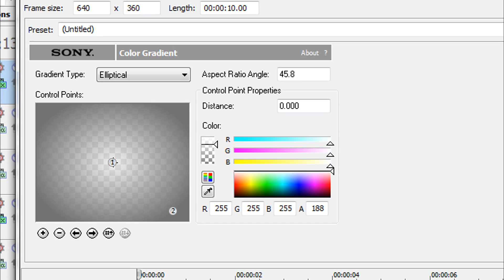Sony Vegas Tutorial Coloring #172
Um, LOL? XD
I didn't expect so many dislikes on my video but s'all good.
I love my haters as much as my lovers :D
Just shows u care to put that dislike :') *sniff* very thoughtful. Anyways I'm not upset or anything like that. ;D

I made another one... trying to make it "better" than the other one. If you don't like something pwease tell me :)